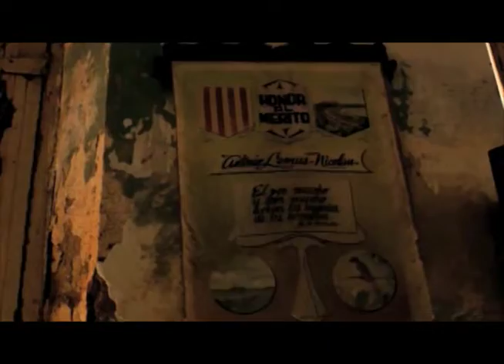Crónica: Antonio Lemus Nicolao, historiador e investigador de la ciudad de Gibara